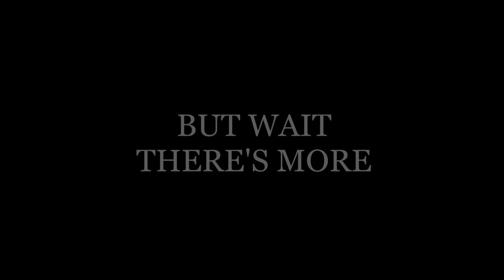How Pathfinding Works in Games!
The first in my series of How Games Work! I hope to have an episode out every few weeks focusing on different topics, and different games. I hope that everyone can understand the underlying logic behind games, regardless of programming experience.

Edit: It's okay if you didn't understand Dijkstra's or the A* from this video! There are tons of amazing references that explain these in detail, and I highly recommend that all programmers ingrain Dijkstra's into their brain-fibers because it's a very useful algorithm!